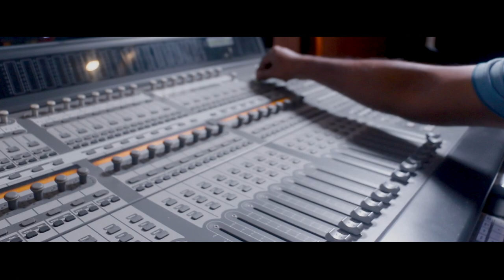Swapnangal Song Studio Recording | Binary Movie | Rajesh Babu K | Anwar Saduth | Ranjini Jose | Naju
Presenting "Ala PoleSwapnangal" Studio Recording From the Malayalam Movie "Binary" Directed by Dr. Jasik Ali.

Song : Swapnangal Chiraku Virichu
Lyric:  Naju Leeladhar
Singers: Anwar Saduth & Ranjini Jose

Cast: Joy Mathew, Sijoy Varghese, Kailash, Mamukkoya, Aneesh Ravi, Aneesh G Menon, Navas Vallikkunnu, Levin, Nirmal Palazhi, Kiran Raj, Rajesh Mallarkandi  etc.

Directed By: Dr. Jasik Ali
Produced By: Rajesh Babu K Sooranad, Miraj Muhammed
Production Banner: VOC  Media
Script : Jyothish Narayan & Binoy P M
Dialogues : Reghu Chaliyar
Associate Produder : RC  Group
Dop : Sajeesh Raj
2nd Schedule DOP : Hussain Abdul Shukkoor
Creative Director (2nd Schedule ) : Krishnajith S Vijayan
Music Director (Songs & Bgm), Project Designer: Rajesh Babu K
Editor : Amrith Lucca
Final Mixing : Jaison Kottekkulam
Visual Effects : Anas Shajahan
Colorist : Prahlad Puthancheri
Still Photography :  Ragesh Cheliya
Sound Design: Berlin Molampilly ( Foley), Sifas Hussain
Assistant Editor : Ashwin Sabu
Lyrics : P K Gopi, Naju Leeladhar, Pc Muraleedharan
Music Arrangements & Programming (Songs & Bgm) : Ajmal Basheer
Pre- Mixing : Shimjith Sivan
Chief Associate Director : Sachi Unnikrishnan
Creative Contributions : Sanid Saleem & Amrith Lucca
Drone : Saran S Raj
Mess: Rajan
Production Controller : Gijesh Nellikkunnummel
Production Executive: Prashant N Calicut
Choreographer : Jobin Master
Fight Choreography : Rajesh Brucelee
Make Up : Anoop Sabu
Costume: Murukan
Technical Crew Members :
Anu ( Camera)
Vinitha Raj (camera)
Unni Jomy (focus Puller)
Arun Ganguly (direction)
Costume Assistants : Rahul, Vinu Lavanya
Publicity Designs: Manoj Design
Pro : P R Sumeran
Official Audio Partner : Avenir Technology
Studios: K Studios Ernakulam , Lucca Media Calicut, Shivam Studios Calicut